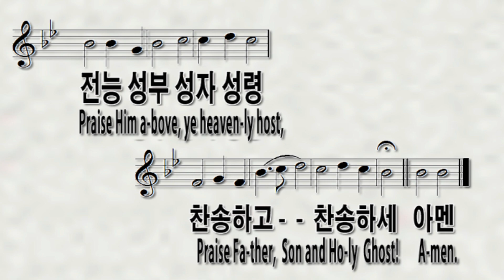찬송가5장 이 천지간 만물들아 From All That Dwell Below the Skies|피아노반주와PPT악보|온라인|가정|대면|예배비대면